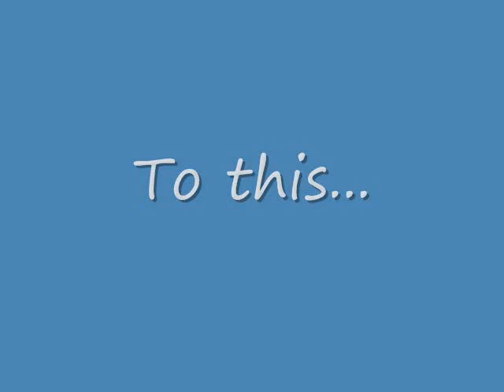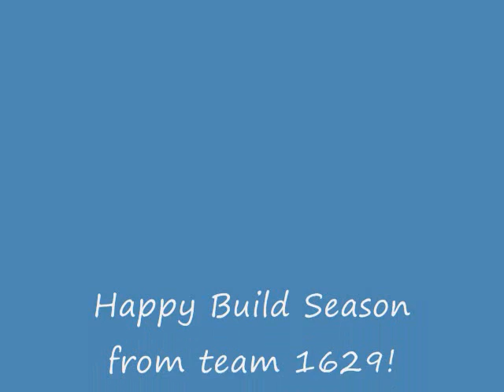Team 1629 field build slideshow 2008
FIRST team 1629 builds a full practice field with overpass and lane divider.